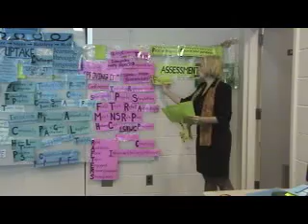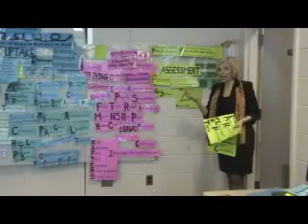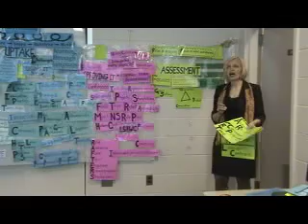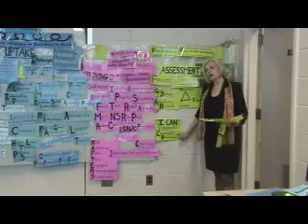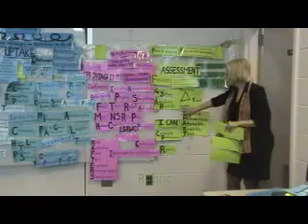B-SLIM: Assessment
Dr. Bilash explains the role of Assessment in the B-SLIM model.